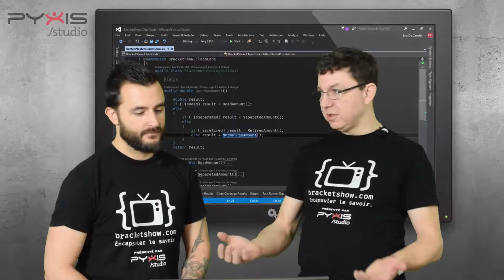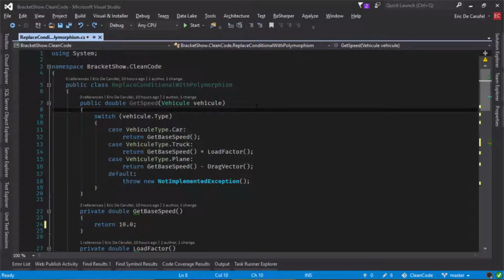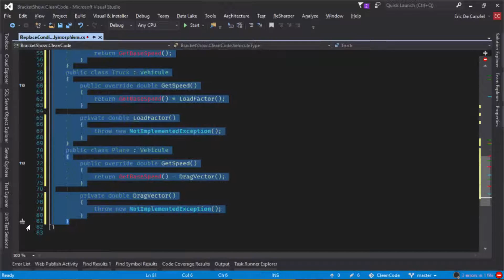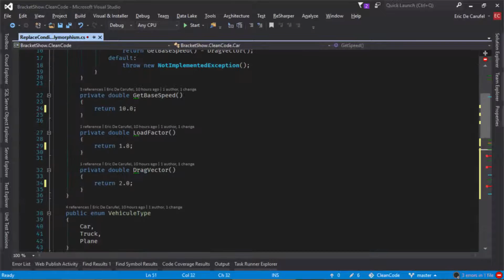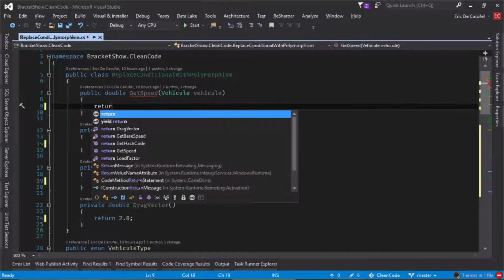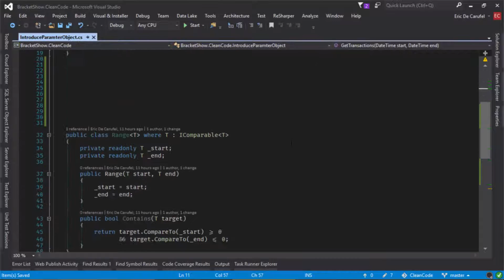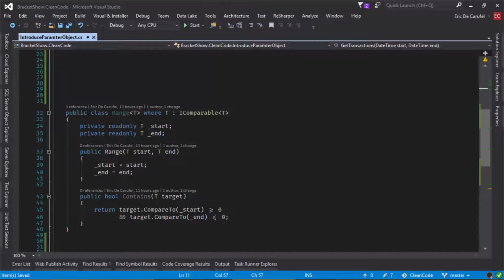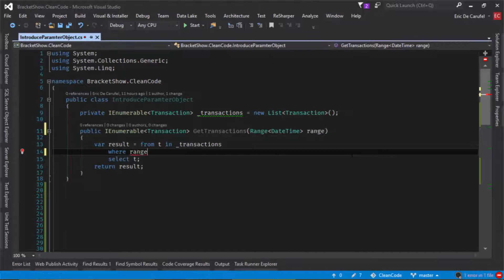Episode 6 - Clean Code 2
Dans cet épisode nous continuer de simplifier l'expression des conditions. Nous verrons également l'utilisation de l'objet paramêtre.